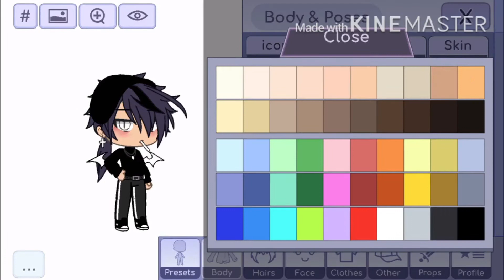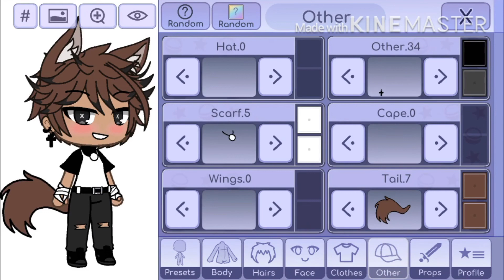How to make me and my boyfriends OC uwu